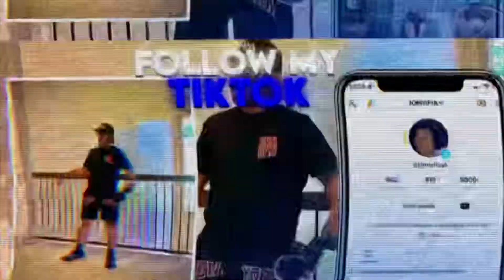I WENT OUT WITH MY COUSIN AND HAD A ***CONCERT IN THE PARKING LOT***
HIT ME UP ON IG WE ALL FAMILY

TUNE IN TO MY OTHER VIDS ROAD TO 1K

JUST TRYNA GRIND OUT AND DO WHAT I LOVE TO GET PAYED TO LIVE A BETTER LIFE